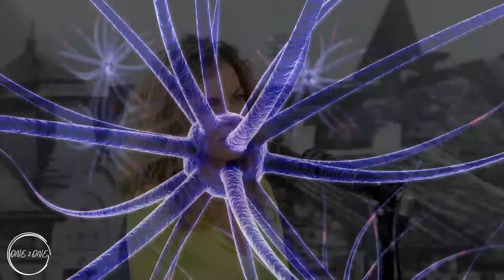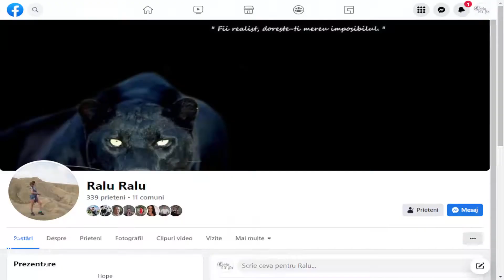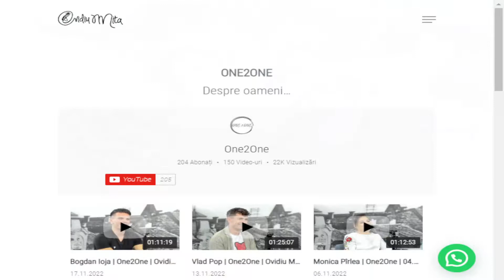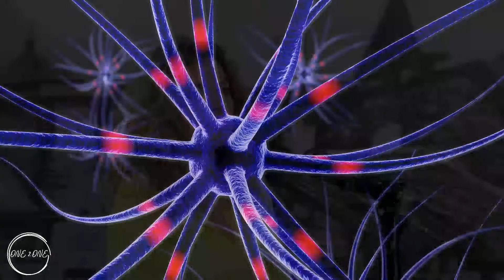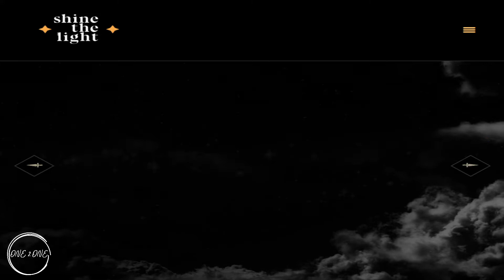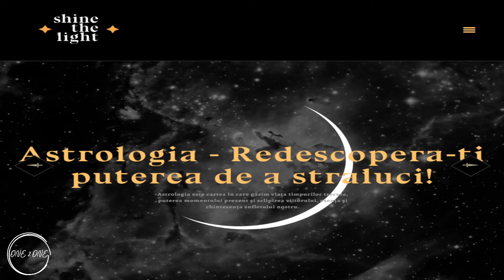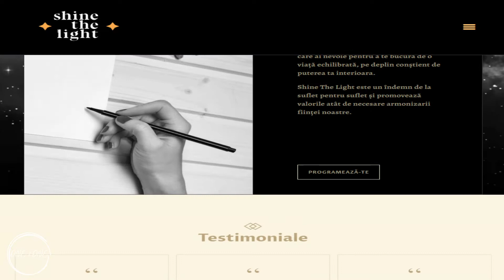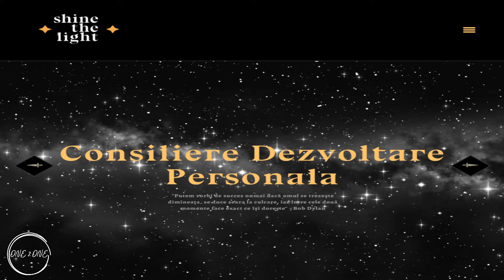Raluca Şandru Sarca | @one2one. | Ovidiu Mita | 22.11.2022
De vorbă cu Raluca Şandru Sarca, psiholog…